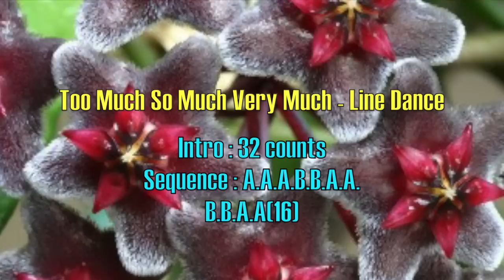Too Much So Much Very Much (酷愛) －Line Dance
Choreographer:Sally Hung,Taiwan (Dec 2011)
Count:64   Wall:4   Level:Phrassed Beginner
Music:Too Much So Much Very Much By Bird Thongchai Mcintyre
Intro:32 counts
Sequence:AAABBAABBAA(16 counts)
Danced By Modern Line Dance Group